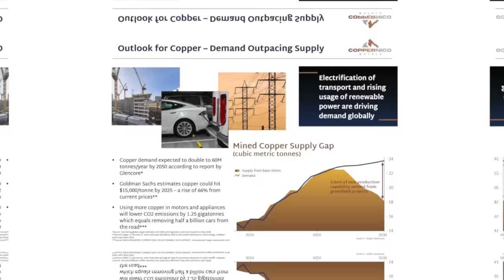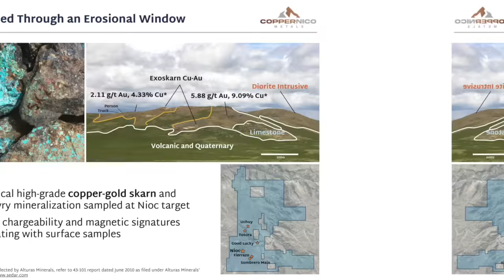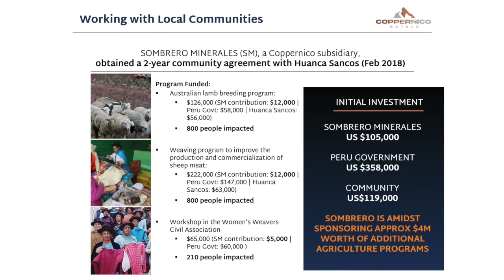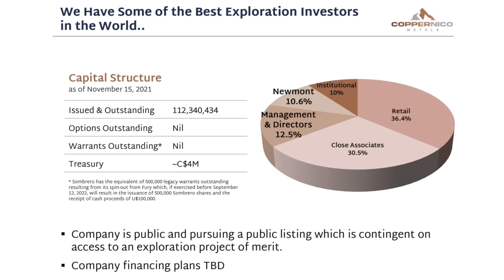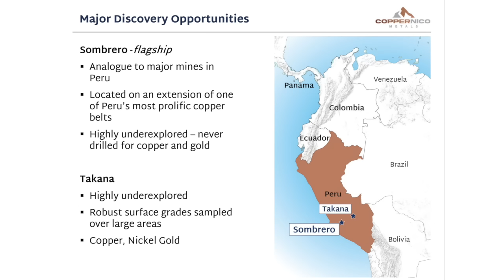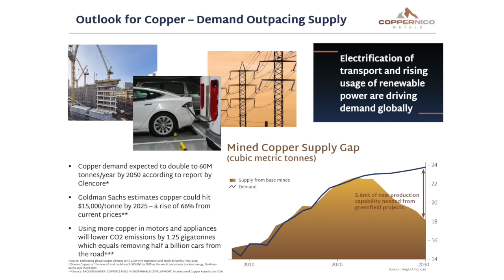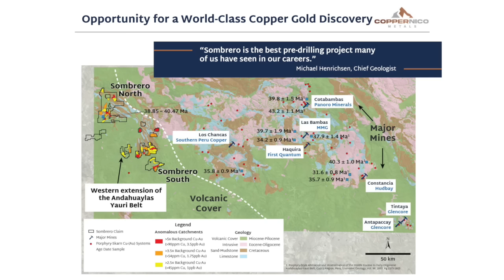Building a World-Class South American Exploration Company with Coppernico Metals CEO Ivan Bebek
Coppernico Metals’ founder, CEO and director Ivan Bebek provides an update on the company’s progress, 2022 plans and path to relisting.  Coppernico is an exploration company focused on creating value for shareholders and stakeholders through the exploration and discovery of world-class copper-gold and nickel deposits in South America. The Company’s management and technical teams have a successful track record in raising capital, discovery and monetization of exploration successes. The Company is currently focused on the Sombrero and Takana districts in Peru. Coppernico Metals Inc. is currently an unlisted reporting issuer and is seeking Canadian and U.S. listings.

0:00 Introduction
1:23 Jr mining sector sentiment & market analysis
4:50 Sombrero project update
5:58 Coppernico’s path to relisting
8:57 Potential new project acquisitions & relisting
10:10 Treasury & upcoming financing

The content found on MiningStockEducation.com is for informational purposes only and is not to be considered personal legal or investment advice or a recommendation to buy or sell securities or any other product. It is based on opinions, SEC filings, current events, press releases and interviews but is not infallible. It may contain errors and MiningStockEducation.com offers no inferred or explicit warranty as to the accuracy of the information presented. If personal advice is needed, consult a qualified legal, tax or investment professional. Do not base any investment decision on the information contained on MiningStockEducation.com or our podcasts or videos. We may hold equity positions in some of the companies featured on this site and therefore are biased and hold an obvious conflict of interest. MiningStockEducation.com may provide website addresses or links to websites and we disclaim any responsibility for the content of any such other websites. The information you find on MiningStockEducation.com is to be used at your own risk. By reading MiningStockEducation.com, you agree to hold MiningStockEducation.com, its owner, associates, sponsors, affiliates, and partners harmless and to completely release them from any and all liabilities due to any and all losses, damages, or injuries (financial or otherwise) that may be incurred.